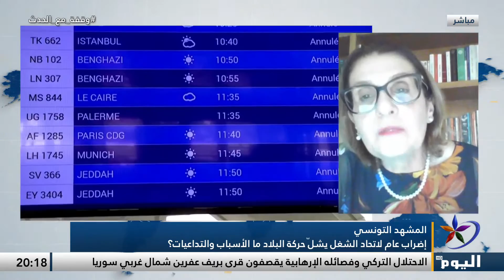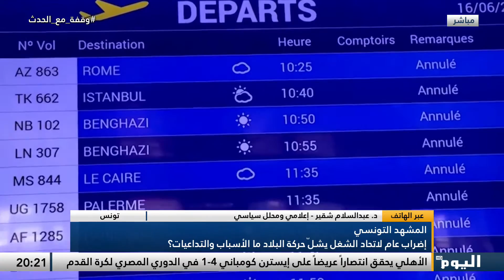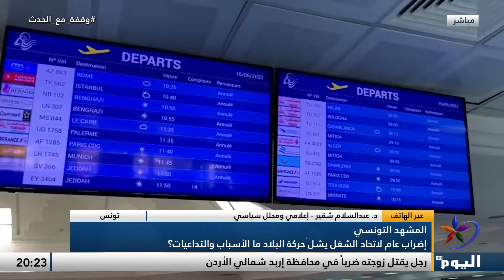المشهد التونسي.. إضراب عام لاتحاد الشغل يشلّ حركة البلاد ما الأسباب والتداعيات؟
المشهد التونسي
إضراب عام لاتحاد الشغل يشلّ حركة البلاد ما الأسباب والتداعيات؟

ضيوف الحلقة:
تونس - آسيا العتروس - إعلامية ومحللة سياسية
تونس - د. عبدالسلام شقير - إعلامي ومحلل سياسي

                    ــــــــــــــــــــــــــــــــــــــــــــــــــــــــــــــــــــــــــــــــــــــــــــــ
للمزيد من المواضيع يرجى زيارة منصات التواصل الاجتماعي لقناة اليوم:

تابعوا قناة اليوم على التردد:
 12687_27500 (H) _NILESAT